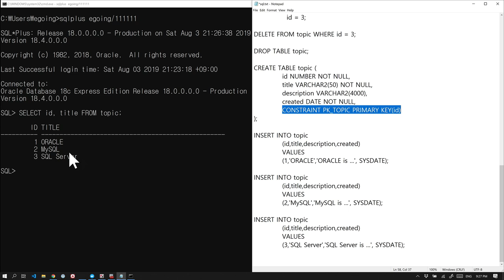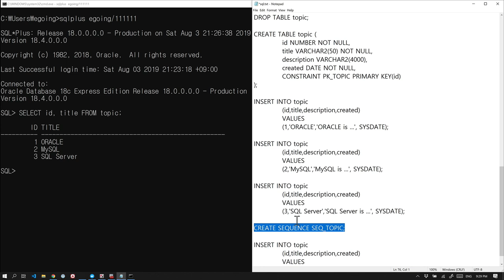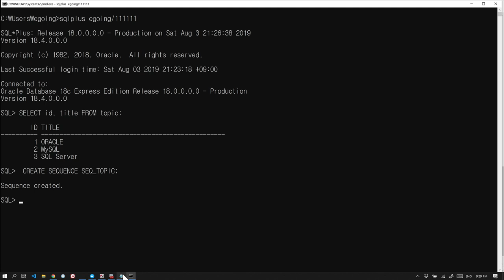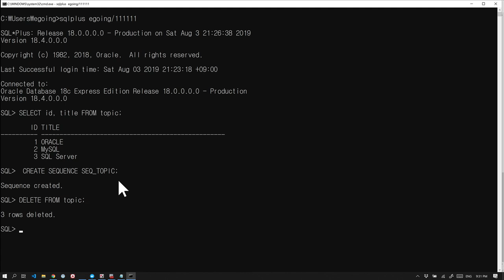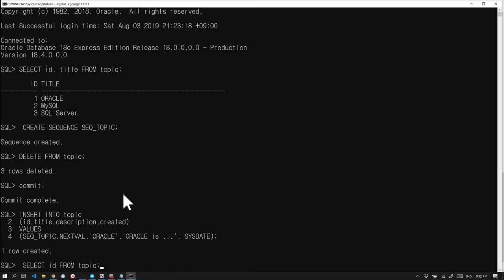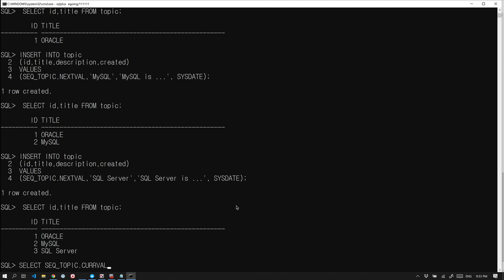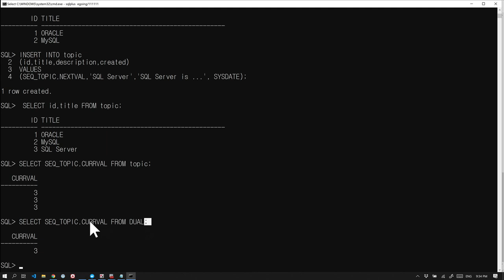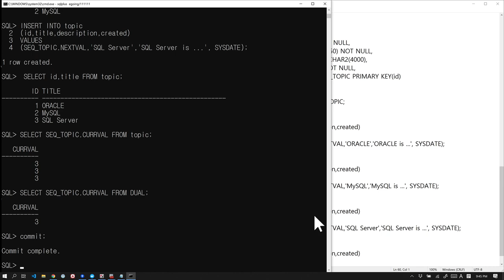Oracle - 13. SEQUENCE